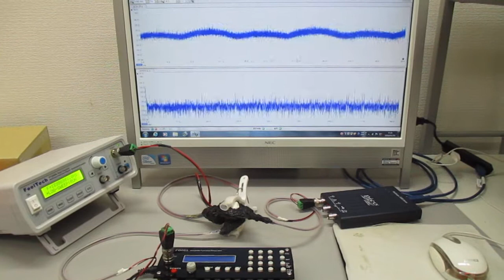複数の超音波発振制御技術 Ultrasonic-labo